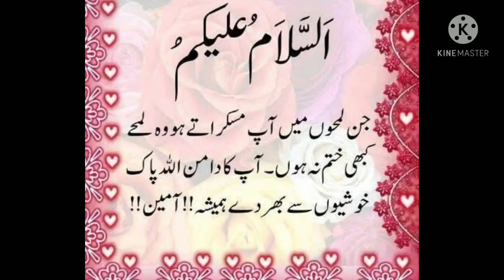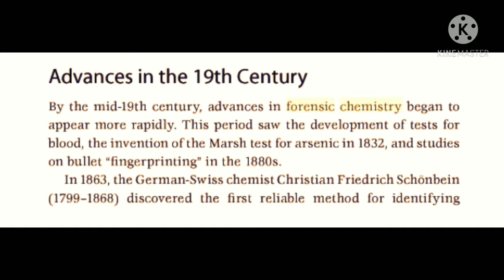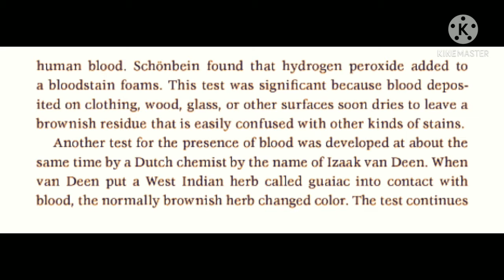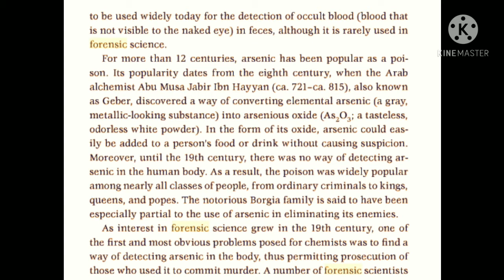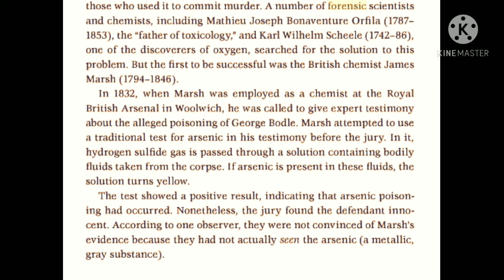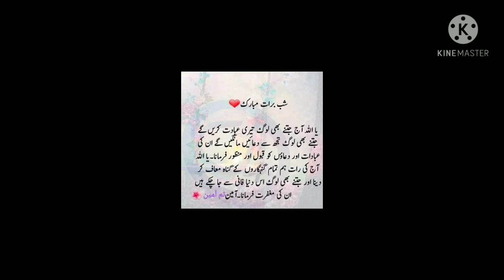History of Forensic chemistry Karl wilhelm Scheele James Marsh#discovery of GUAIAC method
You will get to know about

1)  History of Forensic chemistry
2)  Karl wilhelm Scheele & James Marsh       discovery
3)  GUAIAC method